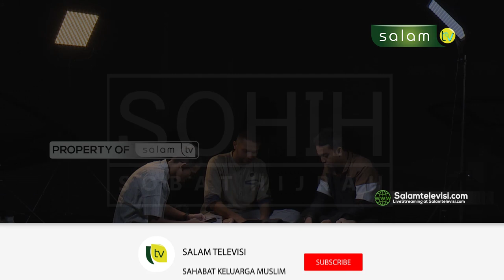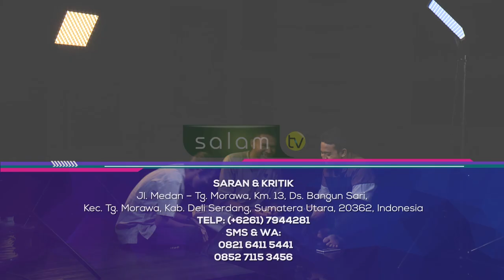3 amalan yang tidak terputus - Ustadz Luqman / bag 2